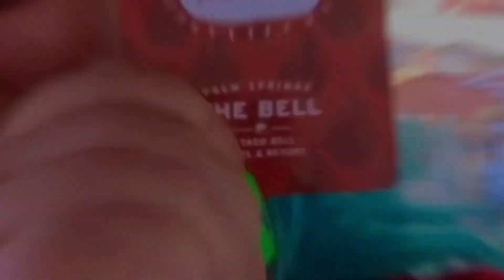Do Not Disturb – KP Parker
starring Curt Neill